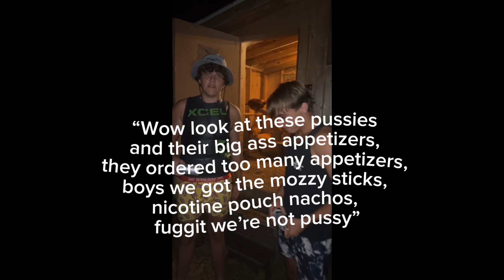I GOT BANNED FROM ALL WALLMARTS (NOT CLICKBATE)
I GOT BANNED FROM ALL WALLMARTS
NOT CLICKBATE
HOW TO MAKE 27 THOUSAND DOLLARS A MONTH
TOP G
ELON MUSK ID MY COUSIN
snap: reese.brew